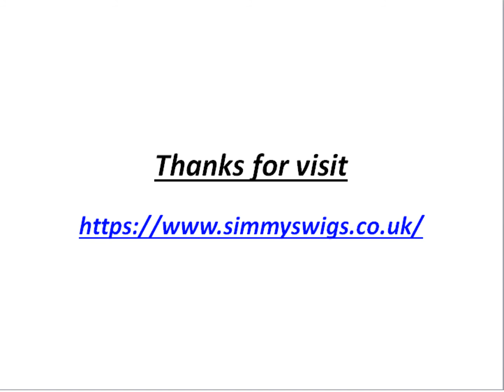European Hair Wigs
Our wigs come in all different colours, shapes and sizes.We have human hair, Brazilian hair and synthetic hair wigs. We also have a huge range of hair-pieces including men's toupees and women's bandfalls.